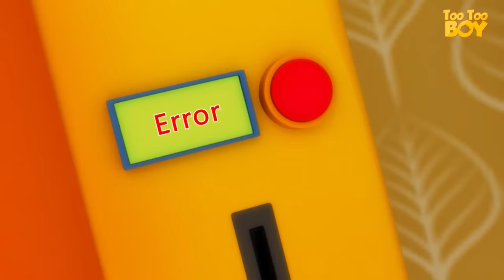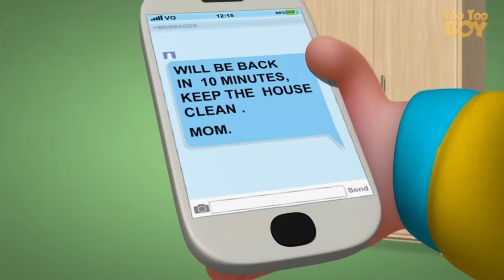Indian Restaurant Episode | TooToo Boy | Cartoon Animation For Children | Videogyan Kids Shows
Alien Costume Episode | TooToo Boy | Cartoon Animation For Children | Videogyan Kids Shows